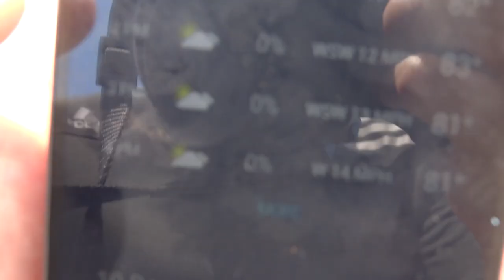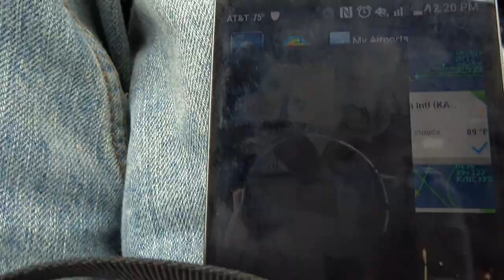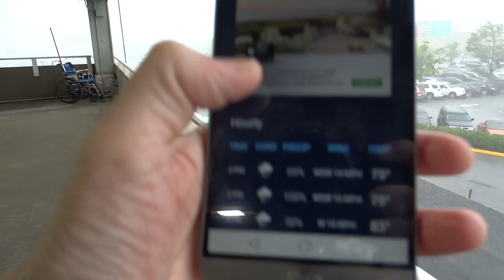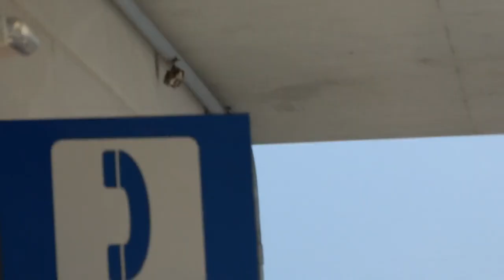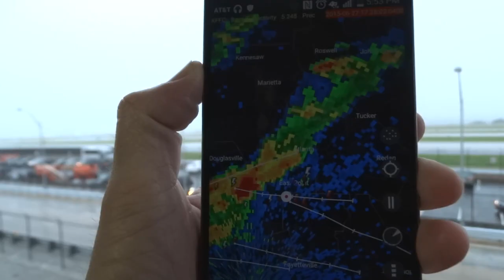A Hartsfield Summer Special Presentation - Flight Operations v Mother Nature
Saturday, 6/27/2015 - A Hum-Dinger of a Day! Unfortunately due to the presence of copy-written music, some of you in Germany & those watching on certain devices may be unable to witness this spectacle. If I find a workaround I'll advise. The rest of you shall bear witness to marvelous sights & sounds as we embark upon a classic day at the Maynard. Will it be worth the 55 minutes?